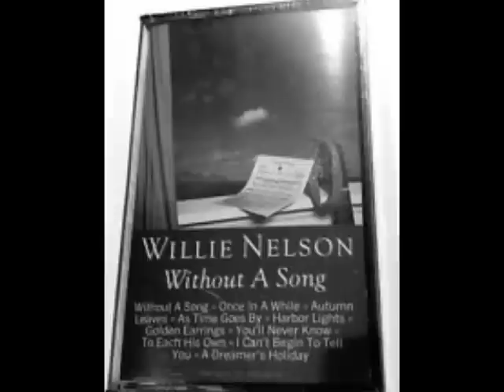Willie Nelson -- Without A Song